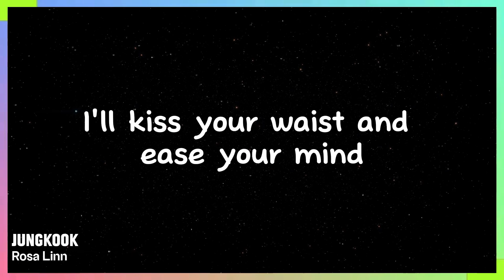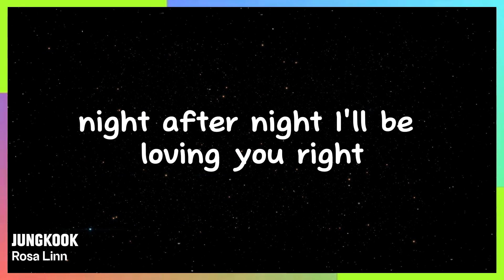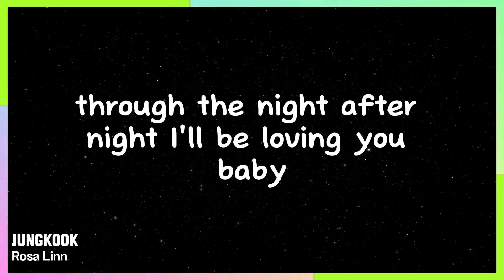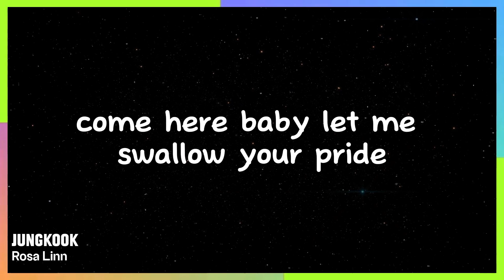정국 (Jung Kook) 'Seven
Year: 2023
Music Style: Pop, R&B
Artist: Jung Kook (member of BTS)

About the Song: "Seven" by Jung Kook explores themes of love and longing, blending pop and R&B elements to create a captivating and emotional track.